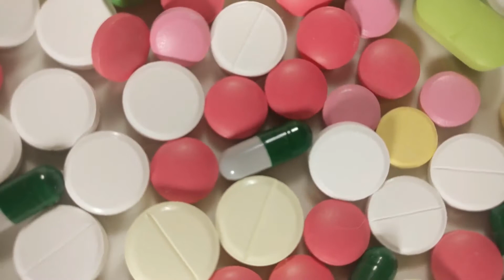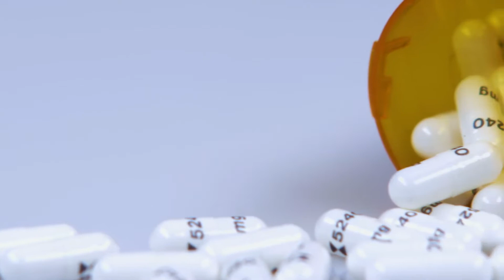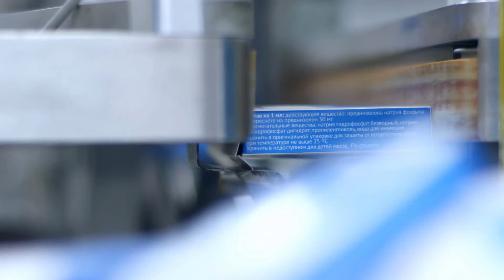Kolika je brzina sedimentacije eritrocita?